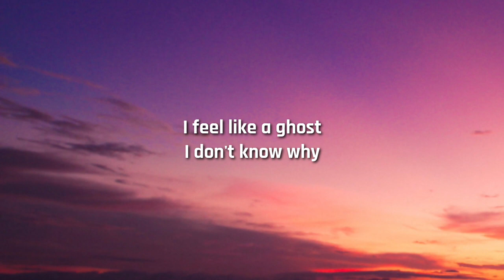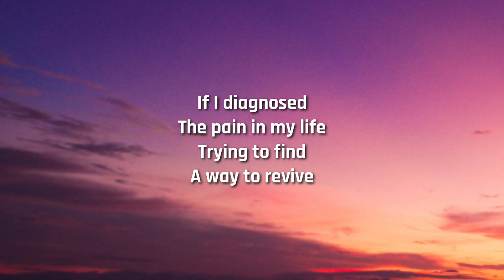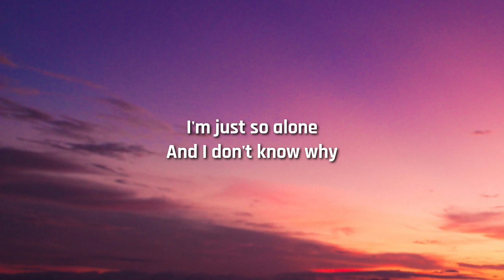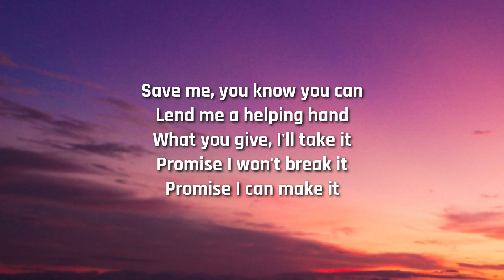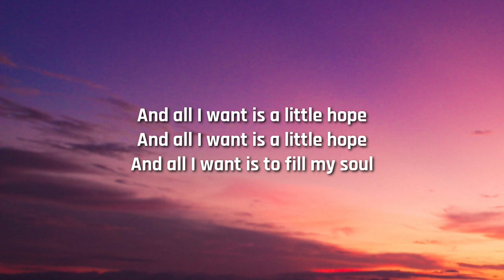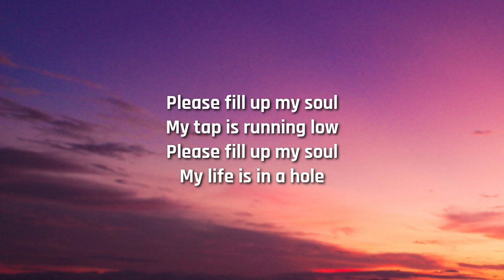Unlike Pluto - Life In A Hole (Lyrics)